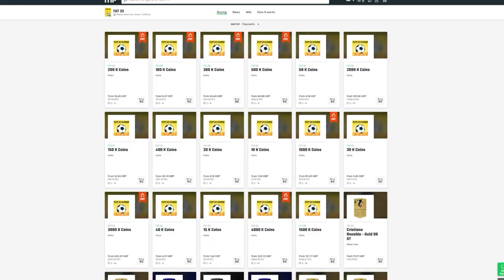25x 82+ x20 Upgrade Packs! - FIFA 23 Ultimate Team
25x 82+ x20 Upgrade Packs! - FIFA 23 Ultimate Team

fifa 23 ultimate team,nerdfireyt,25x 82+ x20 future stars pack,82+ x20 pack fifa 23,future stars team 1 82+ x20 pack fifa 23,is the 82+ x20 upgrade pack worth it?,82+ x20 pack,fifa 23,fifa 23,auziomf,nerdfire,rtfm,itshaber,Bateson87,MattHDGamer